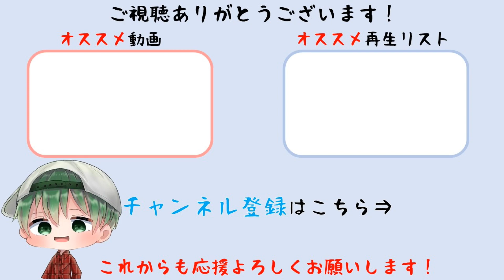【イースX -NORDICS-】第5部 反撃の狼煙 ボス戦 プロブ＝シュリオン 難易度Nightmare【PS5版】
タイトル：イースX -NORDICSノーディクス-
プラットフォーム：Nintendo Switch™、PlayStation®5、PlayStation®4
発売日：2023年9月28日(木)
ジャンル：アクションRPG
プレイ人数：1人
CERO：C (15才以上対象)
希望小売価格：
パッケージ限定版：12,100円(税込)
パッケージ通常版：8,580円(税込)
ダウンロード通常版：8,250円(税込)